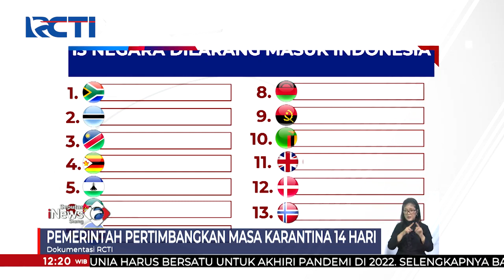Cegah Varian Omicron, Menko Luhut Minta Masyarakat Tunda ke Luar Negeri SeputariNewsSiang 21/12